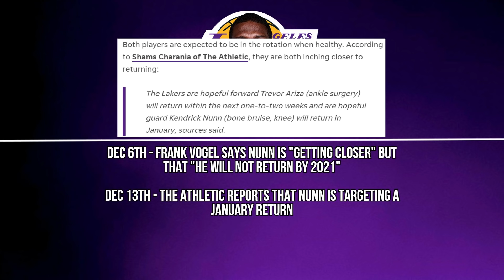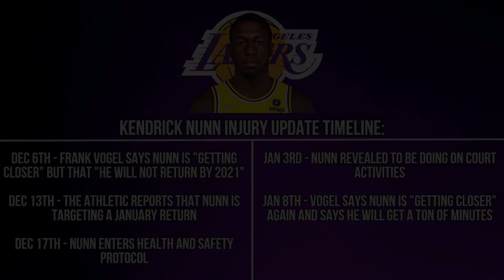What's Going on with Kendrick Nunn for the Los Angeles Lakers? | Injury Return Update + Timeline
The mysterious bone bruise injury that Kendrick Nunn has been dealing with has left many fans in the dark regarding his return. And without a confirmed return date, many fans have been questioning if he will ever play at all this season. So to provide you with some clarity, in this video I pieced together every update and hint that we have gotten about Nunn in order to estimate when he will return.